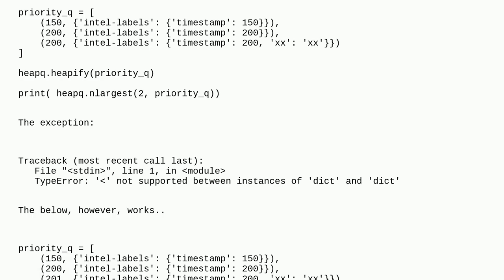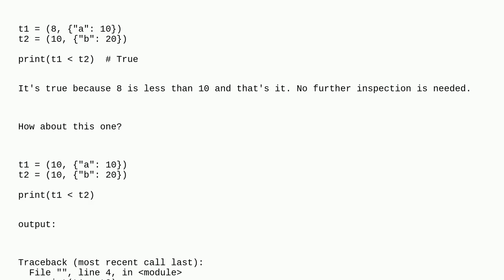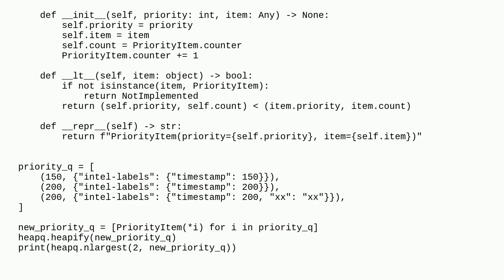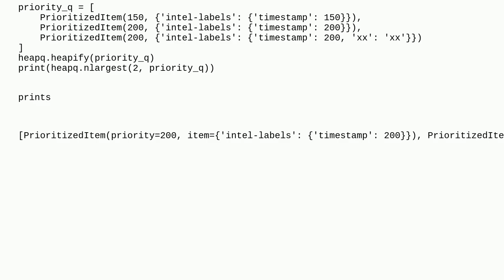Why is this python priority queue failing to heapify?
A special thanks goes out to the community

  heapq python